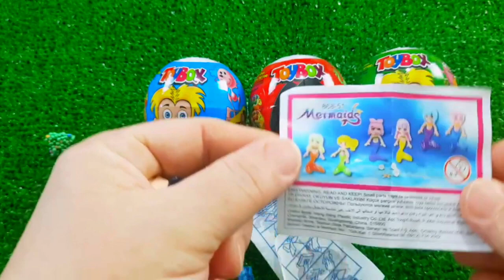7 Rainbow Satisfying Video, DIY How to make Rainbow Slime Candy Baby Shark Kinetic Sand Cutting